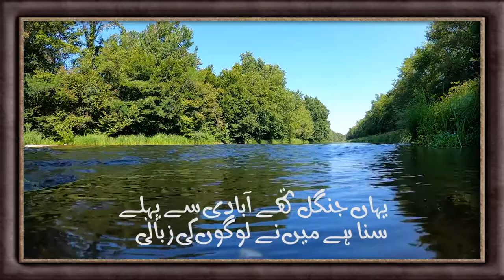Nasir Kazmi's lines. Rahila reads for Lafz. ناصر کاظمی کی سقوطِ ڈھاکہ کے تناظر میں لکھی گئی غزل۔۔۔۔۔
Words are God's gift.
سناتا ہے کوئی بھولی کہانی۔۔۔۔ مہکتے میٹھے دریائوں کا پانی۔ ناصر کاظمی کی مسلسل غزل جو کہ سقوطِ ڈھاکہ کے بعد لکھی گئی۔